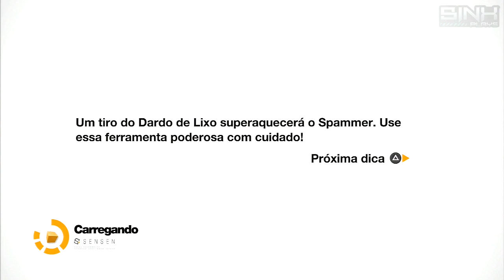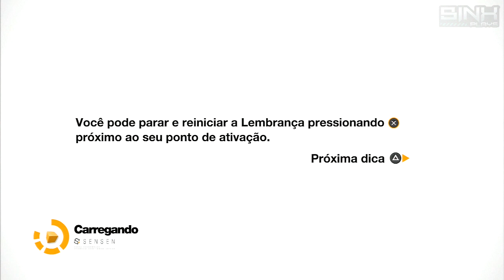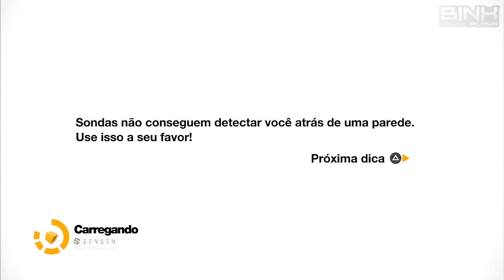Remember ME - Detonado - Episódio 6 - Death Request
Continuando com nossa série de Remember ME.

Skype: Sinxps3

detonado, remember me, playthrough, Walkthrough, let's play

pt-br